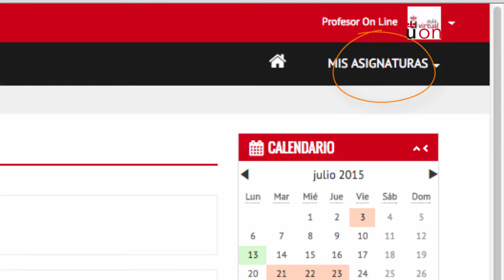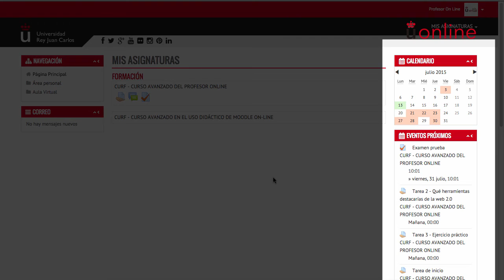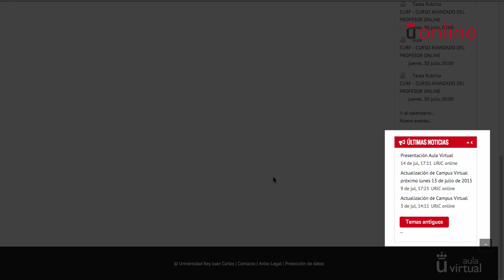1.1. Entorno Visual (Moodle 2.9)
Esta es la página principal, sus secciones y principales enlaces de Aula Virtual. ¿Empezamos?

Curso avanzado en el uso didáctico de Moodle 2.9 URJC